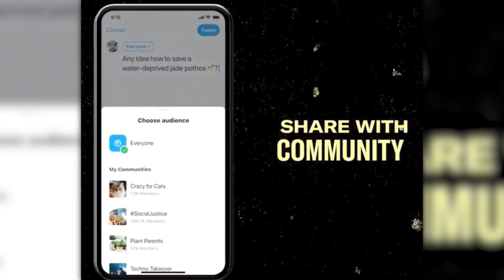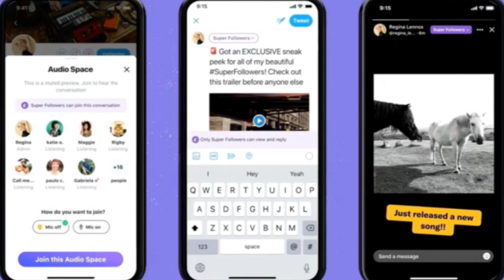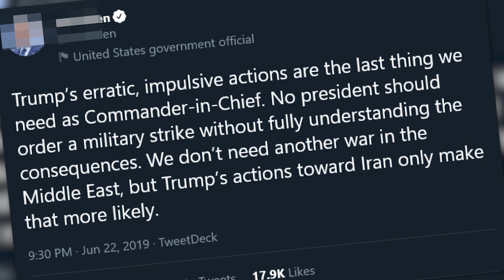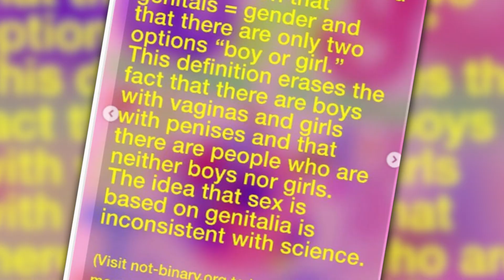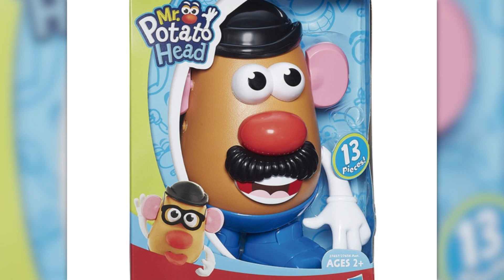TODO MAL: ¡HENRY CAVILL cancelado y BIDEN se nos ríe en la cara! WISMICHU ganó el juicio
00:00 Twitter SUPER FOLLOW
01:40 Biden ya esta haciendo de las suyas
03:34 Demi Lovato otra vez...
05:03 Señor Cabeza de Papa ya no es "señor"
06:04 Billie Eilish revela nuevos secretos
06:38 Emma Watson no se retira
07:20 Finalmente Wismichu le ganó a Dalas
10:00 Rix en el horno (Nath Campos)
11:19 Henry Cavill cancelado por Gina Carano